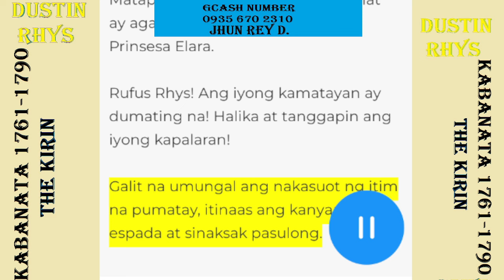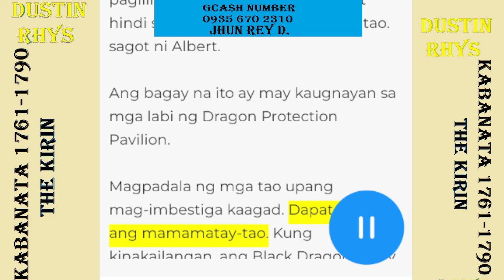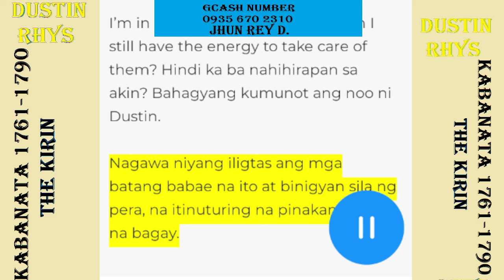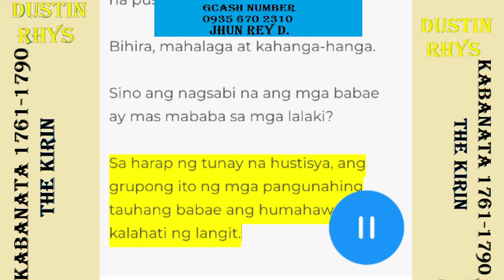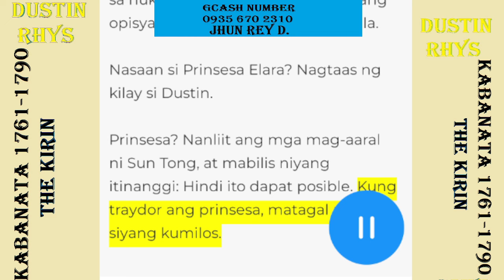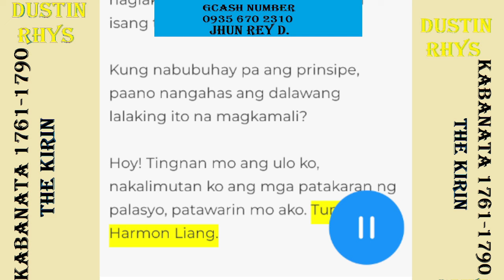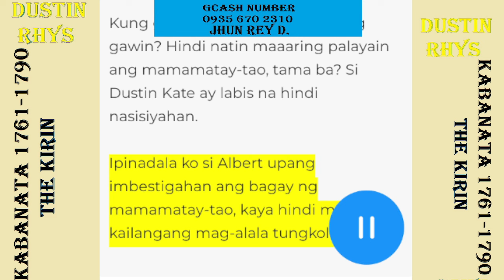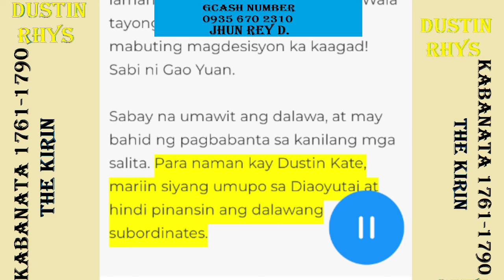Kabanata 1781-1790 Dustin Rhys, The Kirin Umaataki ang Dragon Guard Pavillon